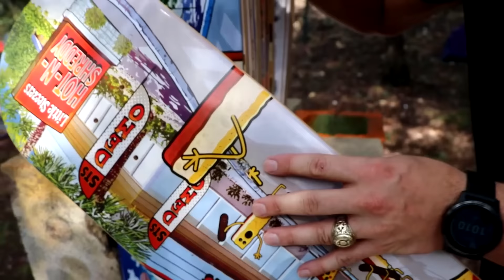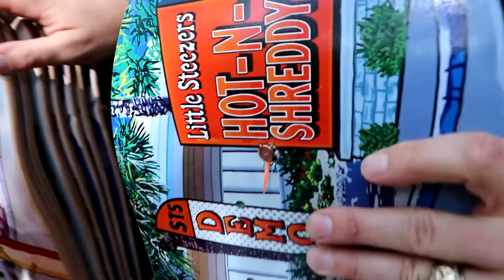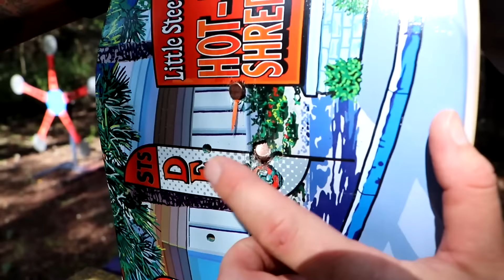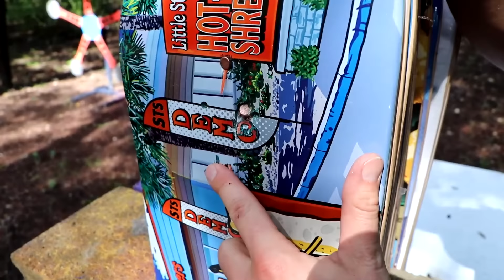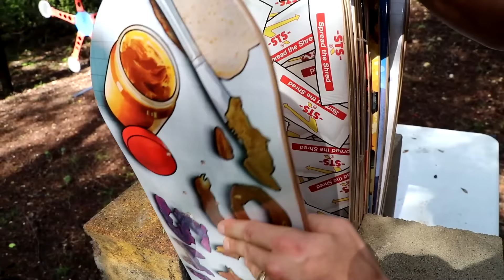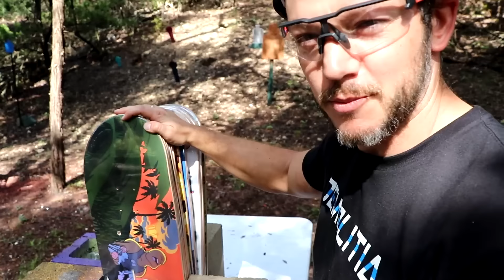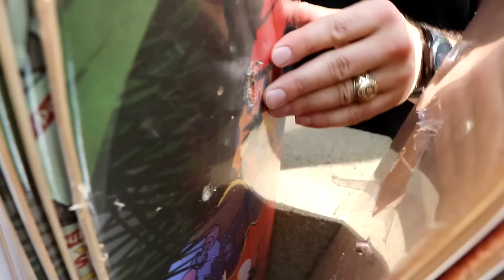How Many Skateboards will it Take to Stop a Bullet???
Install Raid for Free ✅ IOS/ANDROID/PC and get a special starter pack 💥 Available only for the next 30 days

We are gonna randomly pick commenters to send boards to.